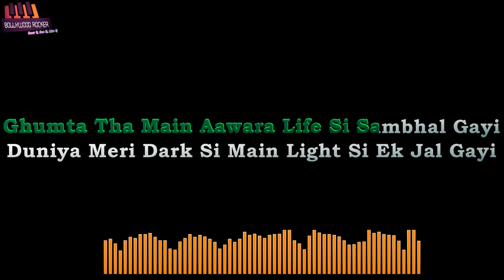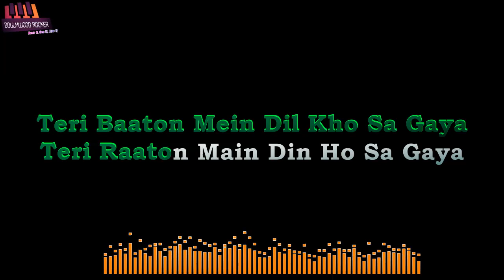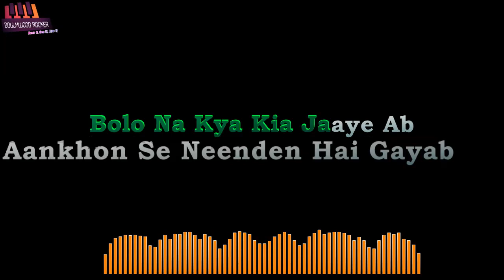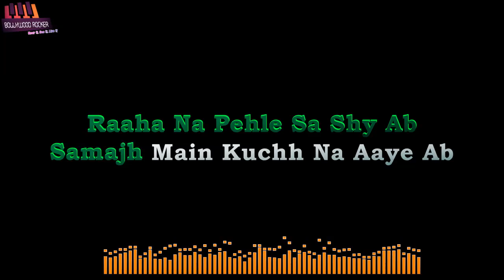Jugnu Karaoke|Badshah|High qaulity with lyrics